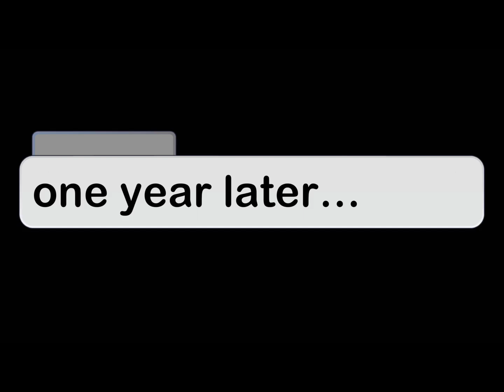“Those Diamond Eyes” gcmm (gay) ⚠️ may be some blood ⚠️